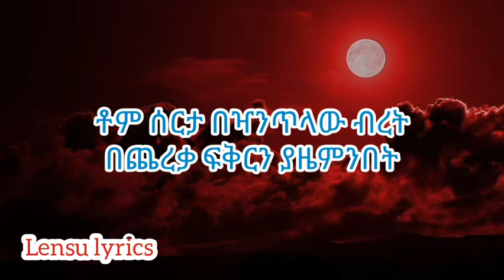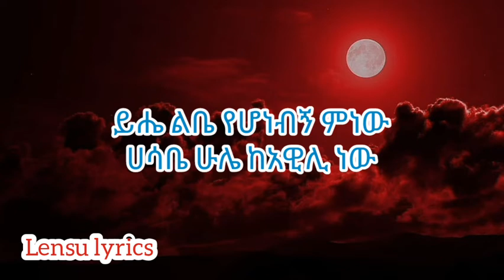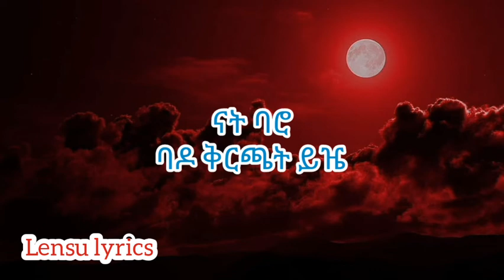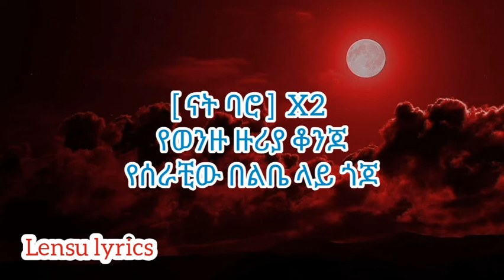Teddy Afro " Nat baro " [ Lyrics] ቴዲ አፍሮ " ናት ባሮ " [ በግጥም ]